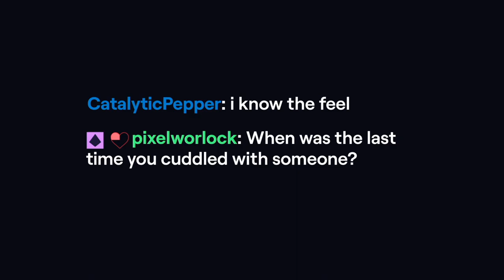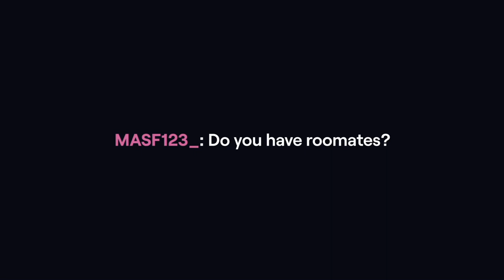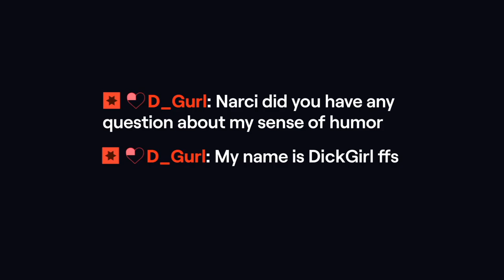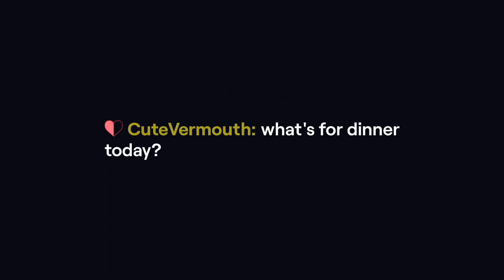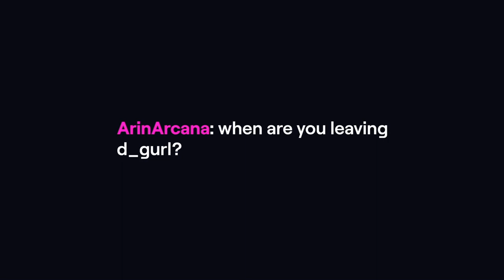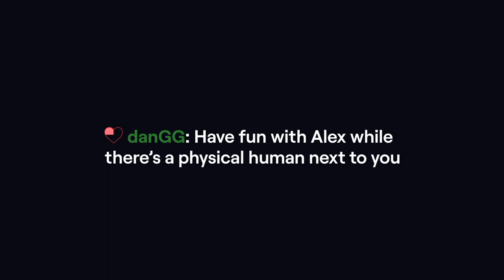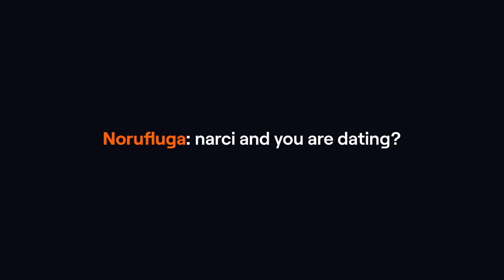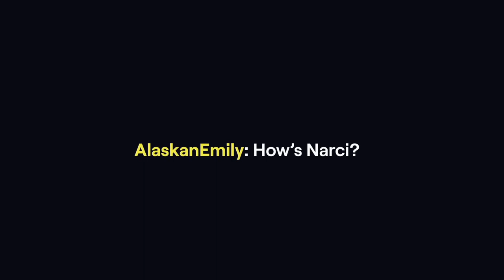D Gurl X Narcissa Wright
The romance of Narcissa Wright and Alex, his D_gurlfriend